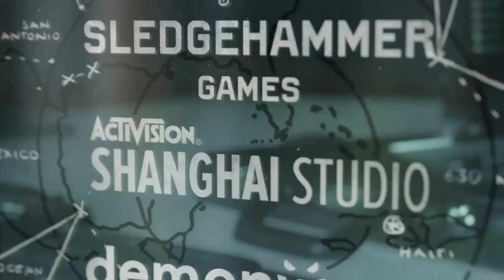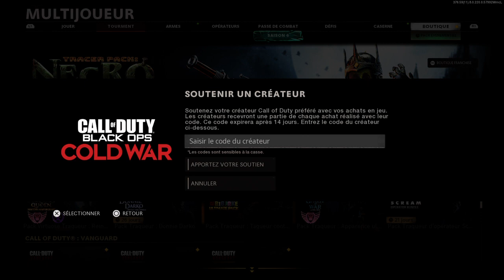Call of Duty®: Black Ops Cold War_20211028173714